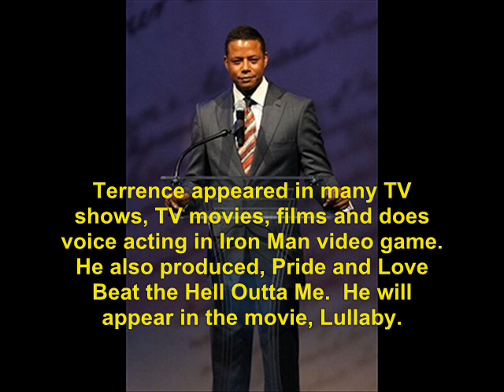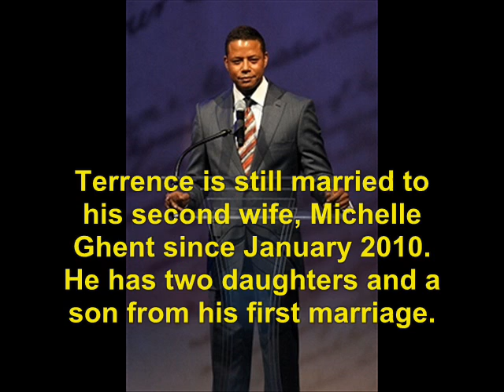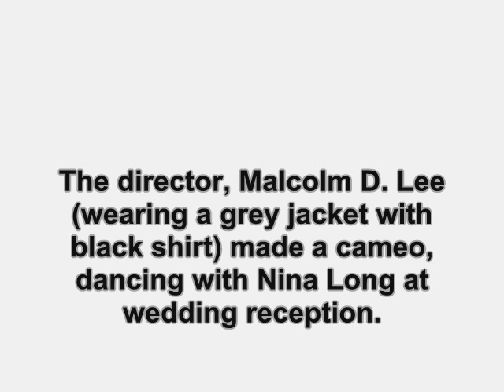The Best Man (1999): Where Are They Now?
find out what ever happen to the 1999 film, The Best Man.   No sound due to copyright.